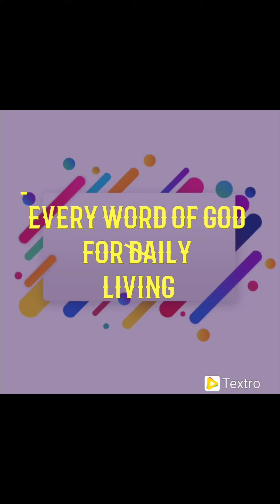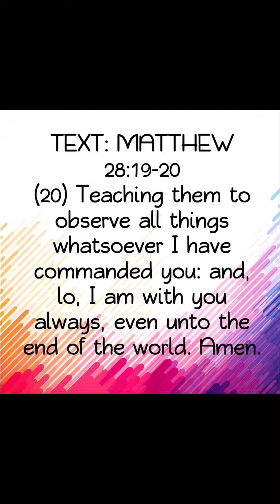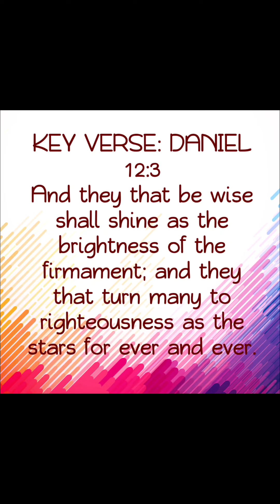EVANGELISM IS THE HEARTBEAT OF GOD. 02/07/2022